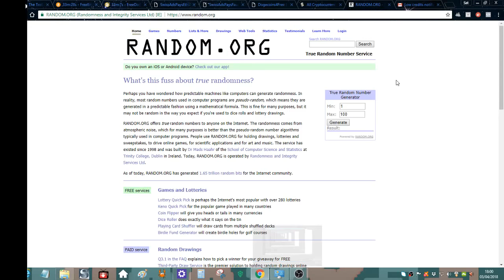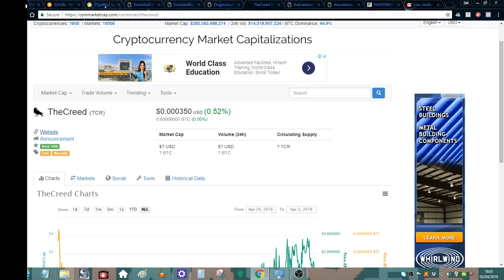The Creed- A Coin Worth Looking Into? IDK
What is TheCreed?
No, it has nothing to do with video games.

TheCreed is an abandoned hybrid cryptocurrency originally launched in April of 2016.

So it is basically a dead one still on CMC.

Hit that 'Like' and Notification for more of these videos.